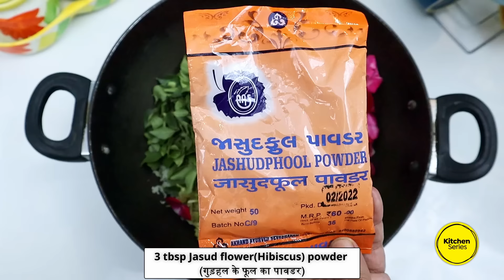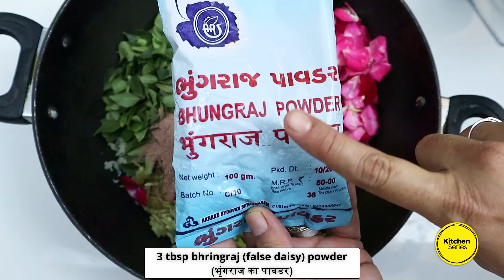માત્ર 15 દિવસમાં ખરતાં વાળ અટકાવી, વાળ લાંબા, કાળા, મજબૂત બનાવતું હેર ઓઈલ | Hair Oil for Strong Hair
Homemade Hair Oil is the best for cure of hair loss, hair fall, dandruff, dry hair, split end hair, oily hair, greesy hair, fizzy hair, dull hair. Today's recipe is not about food but it is homemade herbal hair oil of mainly amla - gooseberry. I am used to make this ayurvedic hair oil since long. All members of my family use this oil for years and yes, they all have great hair. I  use many herbal ingredients when I make this oil. You can see in this video that, I even taken care not to use onion directly, instead I have used Organic Kalonji so that oil do not stink. I do like mild fragrance in oil, thats why I used little essential oil. I have also shown the method for preparing this oil prior to applying it in hair. I hope you would like this hair oil making method.
INGREDIENTS
250 grams amla-gooseberry (आंवला)
250 grams bottle gourd (लौकी)
Curry leaves (कड़ी पत्ते)
50 grams desi red rose (देशी लाल गुलाब)
3 tbsp Jasud flower(Hibiscus) powder (गुड़हल के फूल पावडर)
3 tbsp bhringraj (false daisy) powder (भृंगराज का पावडर)
3 tbsp brahmi powder (ब्राह्मी पावडर)
3 tbsp kalonji (कलोंजी)
500 ml raw coconut oil (कुकिंग का नारियल तेल)